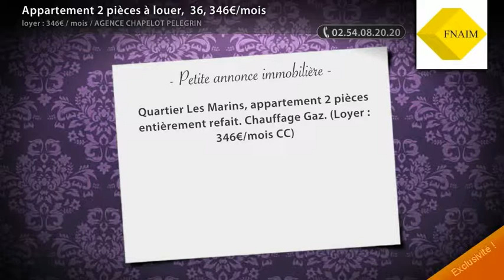Appartement 2 pièces à louer, 36, 346€/mois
- Quartier Les Marins, appartement 2 pièces entièrement refait. Chauffage Gaz. (Loyer : 346€/mois CC)

• AGENCE :
Agence Chapelot Pelegrin (Chateauroux)

• ANNONCE :
• N° de mandat : LE742
• Type de bien : Appartement
• Surface : 38m2
• Nb de pièce : 2
• DPE : 330 kWhep / m².an
• GES : 77 kgéqCO2 / m².an